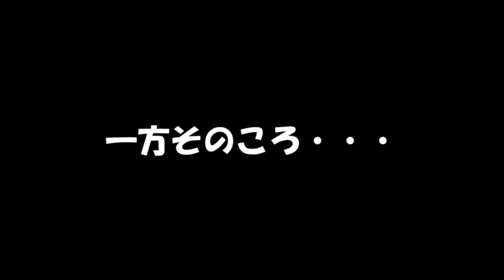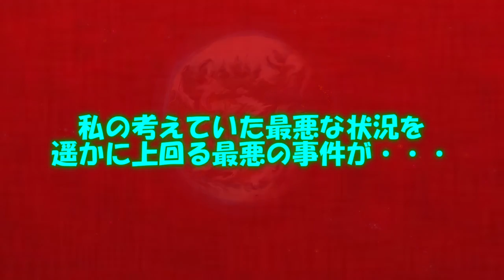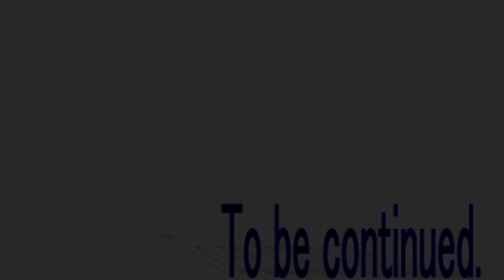四季の巫女篇5話「運命の出会い」